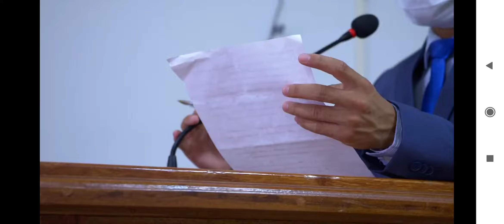Lucas Pilu de SARAPUÍ na TV REVISTA DE SÁBADO.